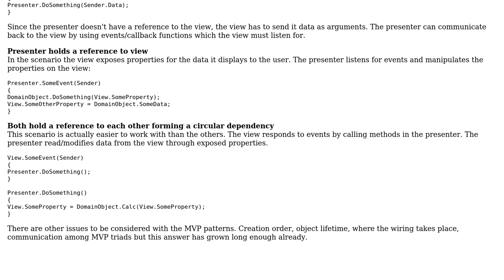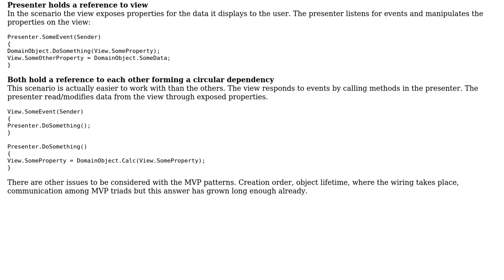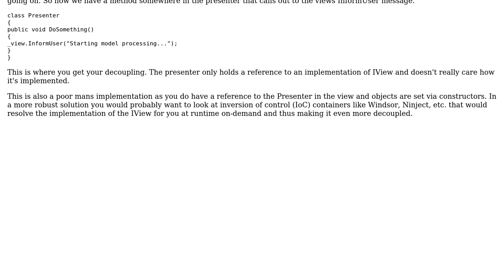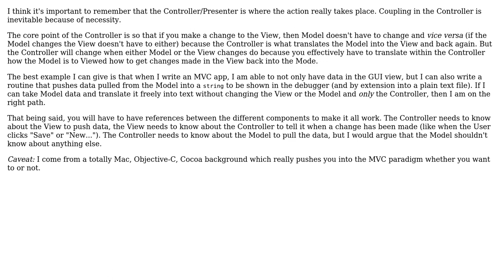Software Engineering: Model-View-Presenter implementation thoughts (4 Solutions!!)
Software Engineering: Model-View-Presenter implementation thoughts

With thanks & praise to God, and with thanks to the many people who have made this project possible! | Content (except music & images) licensed under CC BY-SA | Music | Images & others | With thanks to user trycatch user Philip Regan user nhaarman user Kenneth Cochran user Bil Simser user Berin Loritsch and the Stack Exchange Network Trademarks are property of their respective owners. You are responsible for your own actions.